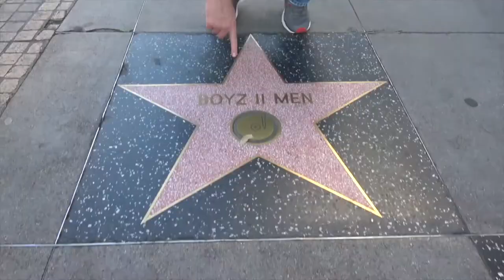RPR Clips - Skip The Kung Pao!